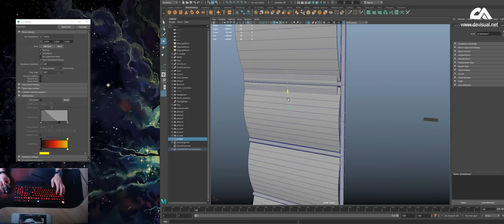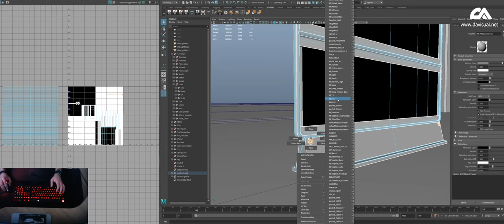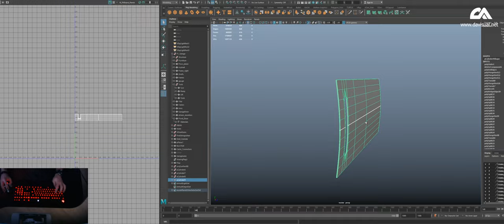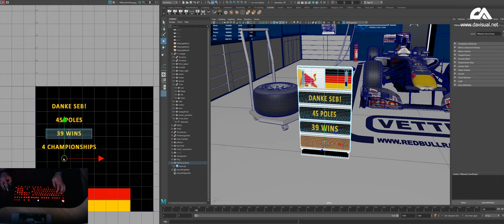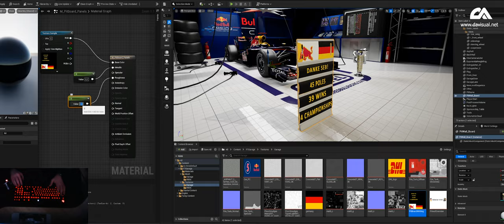Unreal Engine | Red Bull RB06 Garage | Pit board | Part6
3D modeling of the pit board that will be used as a prop and part of the scenery I am creating, which is the aftermath of the F1 2010 finale.